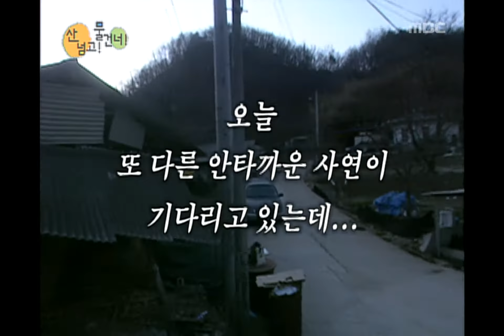!Exclamation Mark, Human Medical Project #03, 휴먼 메디컬 프로젝트 20060422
[휴먼 메디컬 프로젝트, 산 넘고 물 건너] 충북 옥천군 청산면 삼방리